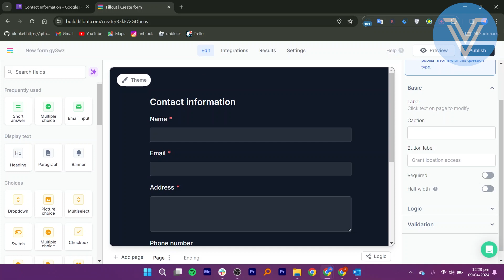HOW TO ADD LOCATION IN GOOGLE FORM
In this tutorial, we'll guide you through the process of HOW TO ADD LOCATION IN GOOGLE FORM. We've broken it down into easy-to-follow steps to ensure you get the most out of it. this video is packed with valuable insights you won't want to miss. 🚀.  Make sure to watch until the end for all the key insights.